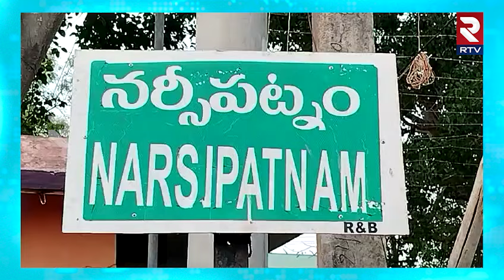నామినేషన్ వేసినపూరీ జగన్నాధ్ తమ్ముడు ఉమాశంకర్| Puri Jagannadh brother Uma Shankar Nomination